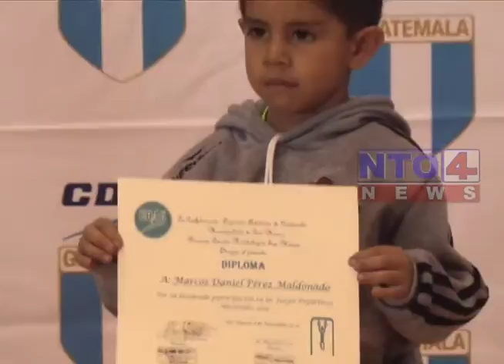EN LA VILLA DEPORTIVA DE SAN MARCOS CELEBRARON EL DIA DEL DEPORTISTA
Los deportistas agradecieron esta actividad, demostrando su alegría al lograr ser los máximos exponentes del deporte marquense a nivel nacional e internacional.